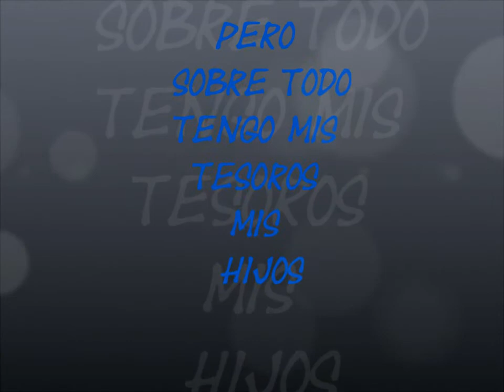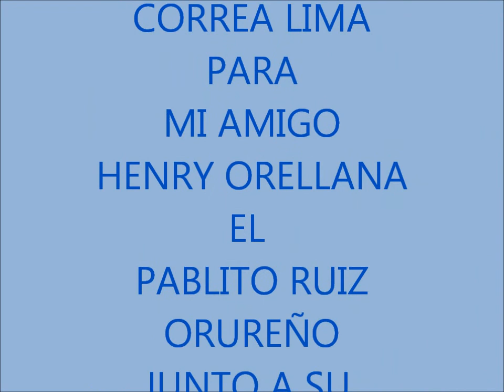henry el pablito ruiz orureño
para henry con cariño de  eduardo el papirri orureño